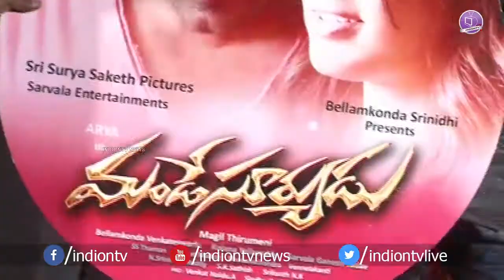Mande Suryudu Movie Audio Launch